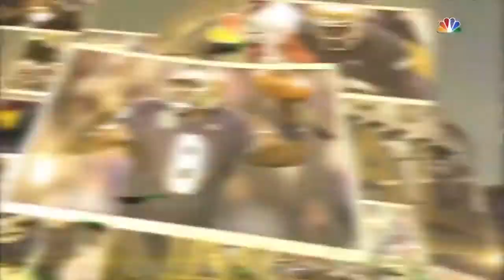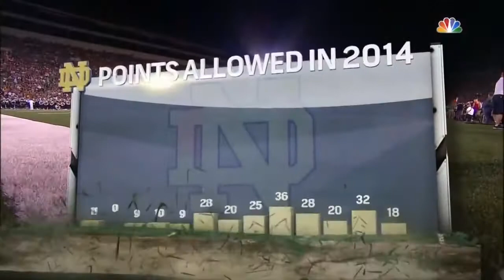Texas at ND